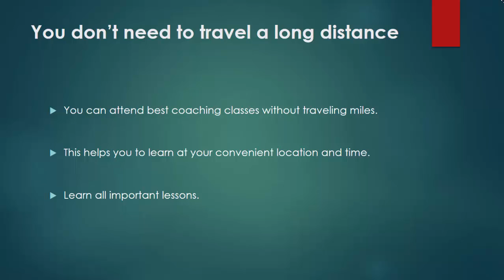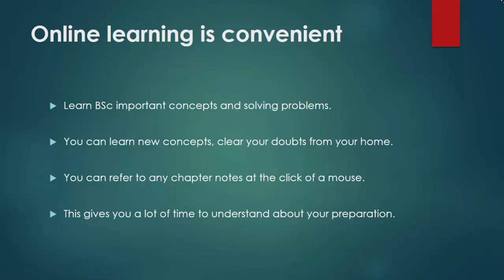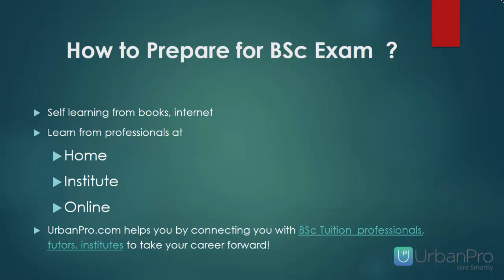Benefits of Taking Online BSc Tuition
The scenario has changed over the last decade with the emergence of new technologies which have touched every aspect of our lives including learning. Online coaching classes have gained importance over the years and there are obvious advantages of taking BSc coaching classes. Also find the best BSc online classes